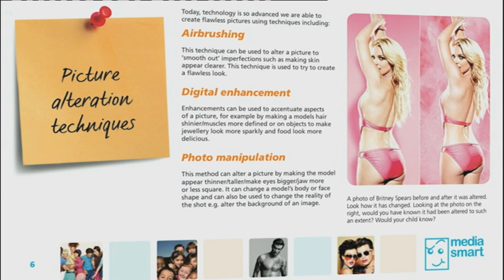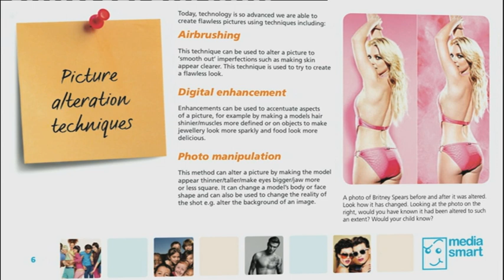Emma Woolf Channel 5 Body Image June 2012